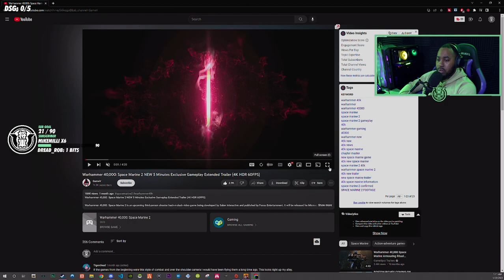Warhammer 40k: Space Marine 2 Extended Gameplay Trailer - Reaction